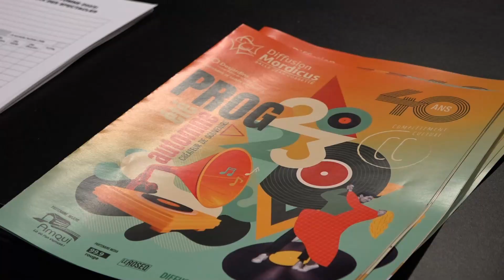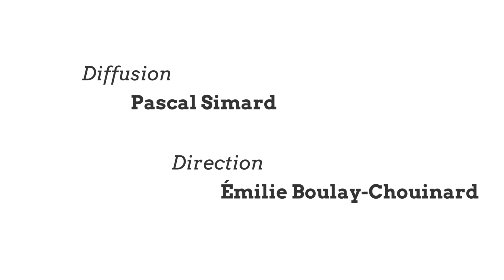40 ans de diffusion dans la vallée de La Matapédia (23-06-2023)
Michel Coutu, directeur général et artistique chez Diffusion Mordicus, nous parles des 40 ans de diffusion dans la vallée de La Matapédia et de la programmation estival de Diffusion Mordicus.
TVC L’ÉTÉ du 23 Juin 2023. Capsules d'informations matapédiennes.

Invité :
 Michel Coutu - Directeur général et artistique chez Diffusion Mordicus

Équipe de production :
 Christophe Moquin - Animateur, réalisateur, caméraman et monteur
 Mia Vaillancourt - Chroniqueuse, caméraman et monteuse
 Marc Beaudoin – Journaliste
 Marie-Ève Cyr – Infographie
 Pascal Simard – Diffuseur